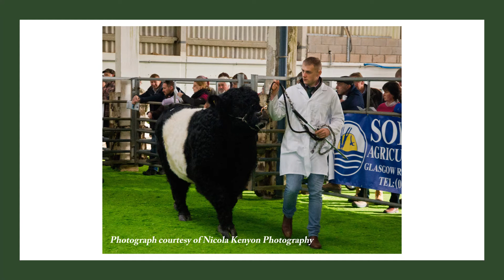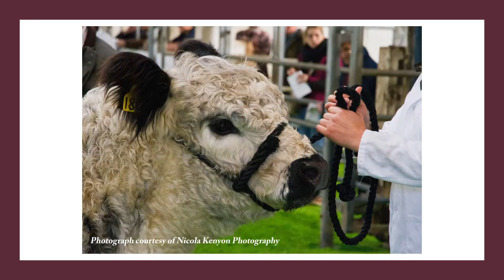Show & Sale of Belted & White Galloway